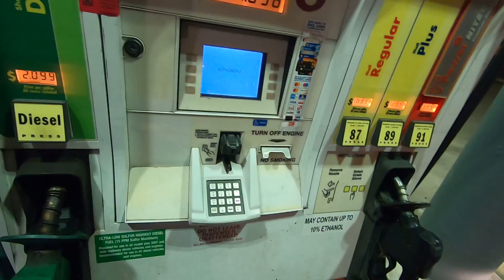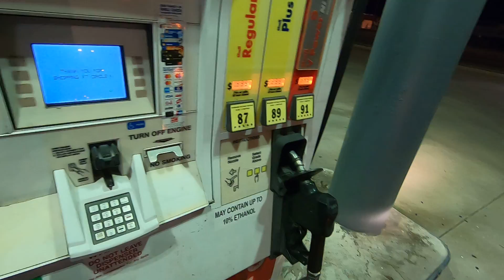Testing GoPro for a night ride